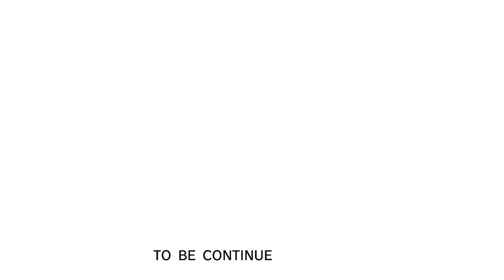Metal Gear Solid Peace Walker Mission 21